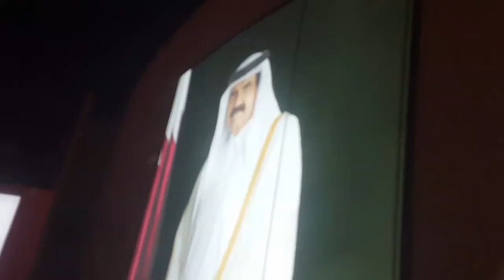STILLJAMES - ALHAZM - Le Train Blue 2018